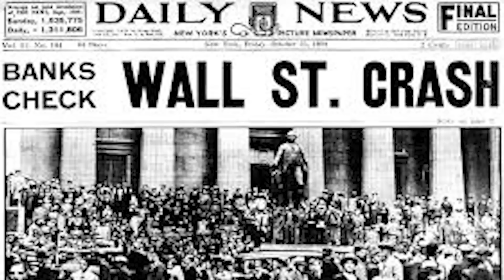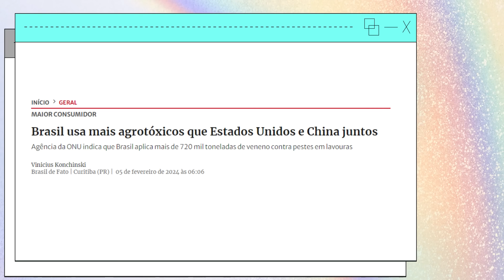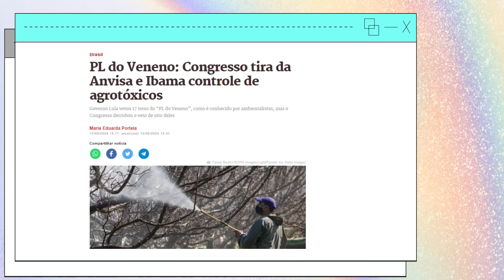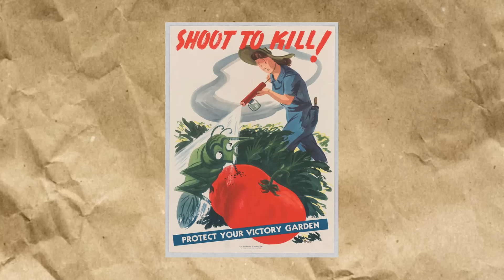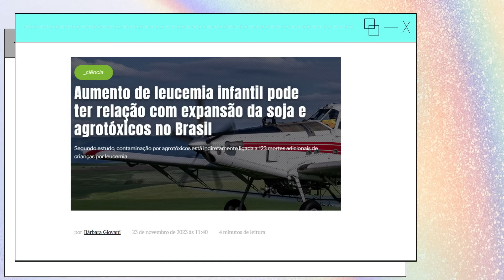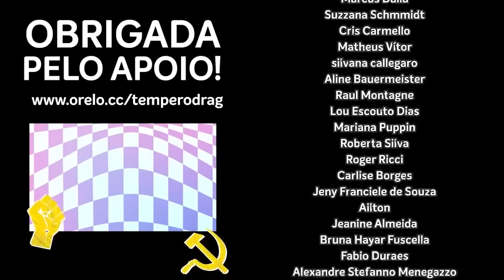PROIBIR O V3N3N0 - Mulheres F*d4 - Rachel Carson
⭐Venha apoiar nosso trabalho e conhecer os benefícios como clube de leitura e aulões⭐

- LINKS -
Atlas da Geografia do Uso de Agrotóxicos no Brasil, Larissa M. Bombardi